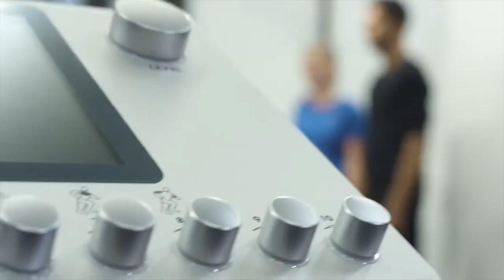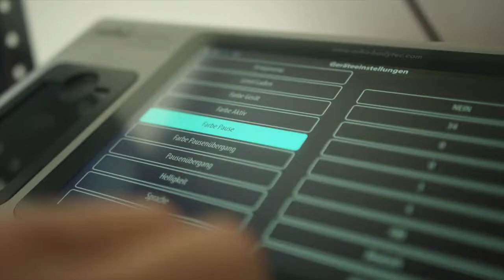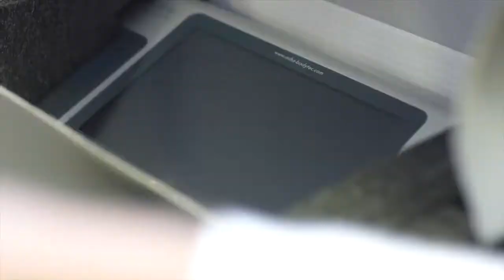miha bodytec 2019 GLOBAL MOVEMENT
miha bodytec 2019